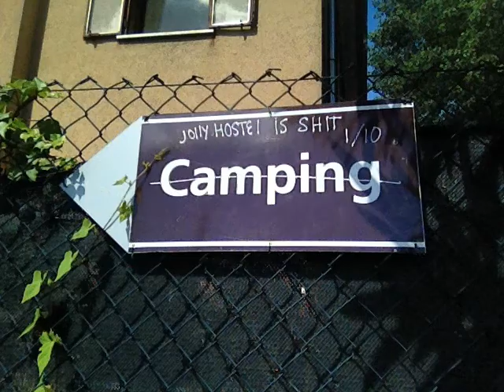Италия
Фильм снят по заказу 21th Century Fox Film Corporation.
Актёры: Будапешт, Венеция, Римини, Сан Марино, Адриатическое море, Надежда Браницкая, Лиза Мамотюк, Виктор Соломин.
Кастинг актёров - Виктор Соломин.
Оператор - Виктор Соломин.
Режиссёр монтажа -  Виктор Соломин.
Композитор -  Виктор Соломин.
Дирижёр -  Виктор Соломин.
Автор идеи -  Виктор Соломин.
Кто дочитал этот тект до конца - мой герой!